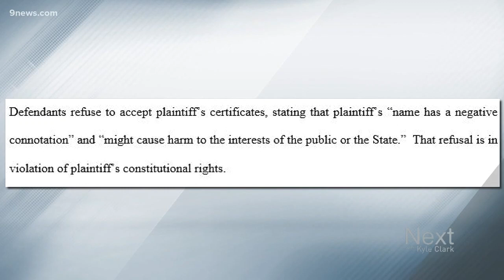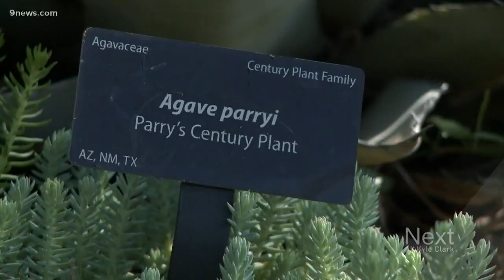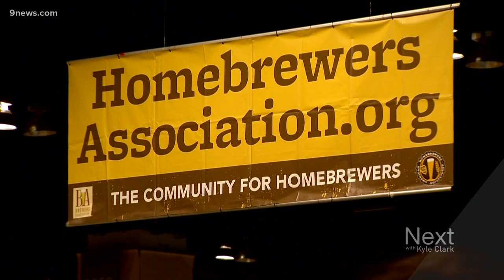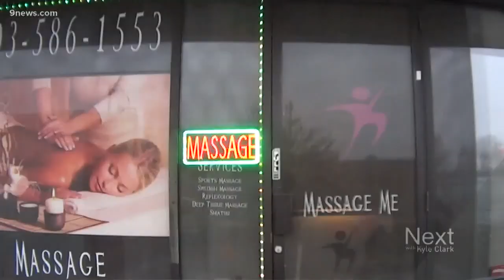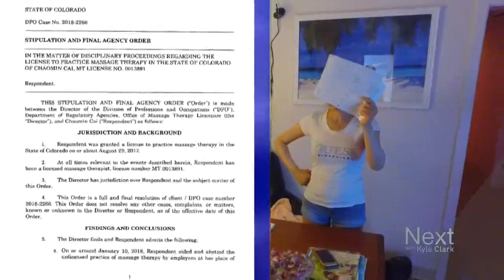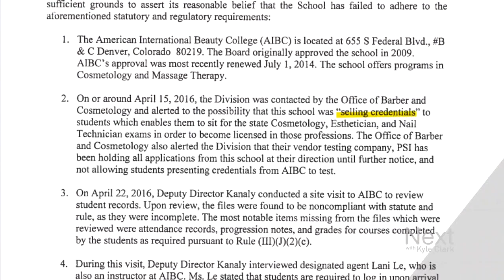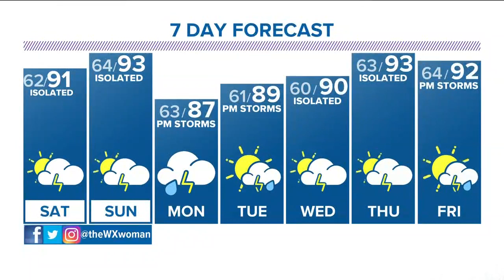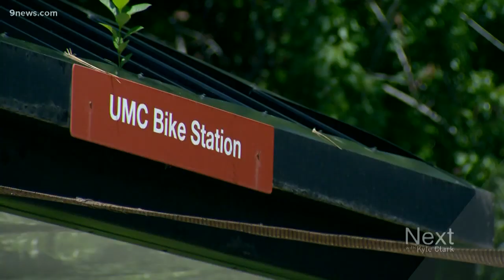Next with Kyle Clark: Full Show (8/2/19)